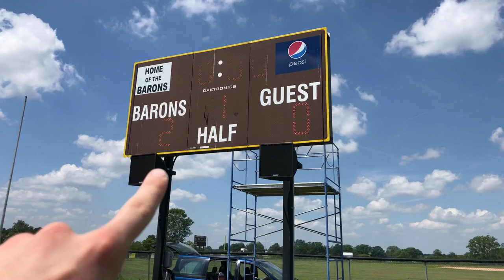Chwalik FC at the 2019 Buckeye Valley Alumni Soccer Game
It's finally time we get back on a pitch! Andrew & Nathan take the short drive to Buckeye Valley High School and join in on their alumni soccer match. Relive a little of the action as Chwalik FC team up against the current BV Soccer Team.